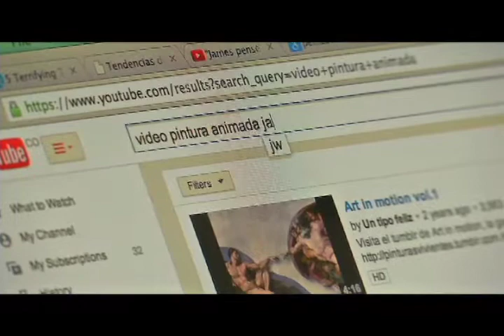EL CUADERNO - estuvo averiguando las curiosidades del mundial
Nuestro presentador, estuvo indagando cuales son las curiosidades del mundial Brasil 2014.